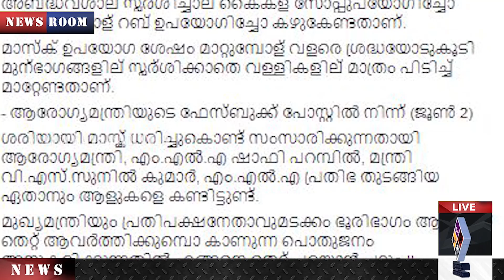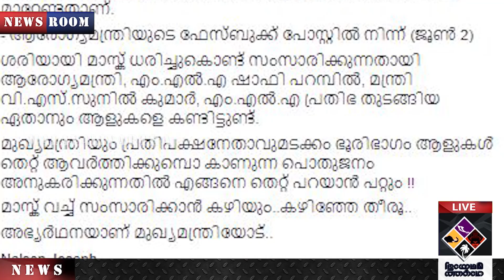"Nelson Josephഡോ.നെല്‍സണ്‍ ജോസഫിന്റെ കുറിപ്പ് ഇങ്ങനെ"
ഡോ.നെല്‍സണ്‍ ജോസഫിന്റെ കുറിപ്പ് ഇങ്ങനെ

'മാസ്‌ക് വച്ചു നടന്നു വരുന്നു, മാസ്‌കിട്ട് ഇരിക്കുന്നു, സംസാരിക്കാന്‍ നേരം മാസ്‌ക് താഴ്ത്തി വയ്ക്കുന്നു.' മുഖ്യമന്ത്രി പിണറായി വിജയന്‍, പ്രതിപക്ഷ നേതാവ് രമേശ് ചെന്നിത്തല അടക്കം പല രാഷ്ട്രീയ നേതാക്കളുടെയും ഈ ശീലത്തെ വിമര്‍ശിച്ച് സമൂഹമാധ്യമത്തില്‍ ഡോ.നെല്‍സണ്‍ ജോസഫ് പങ്കുവച്ച കുറിപ്പ് ചര്‍ച്ചയാവുന്നു. മാസ്‌ക് ധരിക്കേണ്ട പ്രാധാന്യത്തെക്കുറിച്ച് പറയുന്ന മുഖ്യമന്ത്രി അടക്കം ഇത് തെറ്റിക്കുന്നതു ശരിയല്ലെന്ന് നെല്‍സല്‍ വിമര്‍ശിച്ചു.

കുറിപ്പിന്റെ പൂര്‍ണരൂപം:

മാസ്‌ക് വച്ചുകൊണ്ട് നടന്നു വരുന്നു

മാസ്‌ക് വച്ചുകൊണ്ടുതന്നെ വന്ന് ഇരിക്കുന്നു

സംസാരിക്കാന്‍ നേരം മാസ്‌ക് താഴ്ത്തി വയ്ക്കുന്നു

കടയിലും ബസ്സിലും ബസ് സ്റ്റോപ്പിലും ഓട്ടോ സ്റ്റാന്‍ഡിലുമടക്കം ഇതേ തെറ്റ് പലതവണ പലര്‍ ആവര്‍ത്തിക്കുന്നത് കണ്ടു. സംസാരിക്കുമ്പോ മാസ്‌ക് താഴ്ത്തി വയ്ക്കുന്നത്.

മാസ്‌ക് വച്ചുകൊണ്ടു തന്നെ സംസാരിക്കാന്‍ ശീലിക്കണം.

മാസ്‌ക് ഇടയ്ക്കിടെ കൈ കൊണ്ട് സ്പര്‍ശിക്കാന്‍ പാടില്ല. അബദ്ധവശാല്‍ സ്പര്‍ശിച്ചാല്‍ കൈകള്‍ സോപ്പുപയോഗിച്ചോ ആള്‍ക്കഹോള്‍ റബ് ഉപയോഗിച്ചോ കഴുകേണ്ടതാണ്.

മാസ്‌ക് ഉപയോഗ ശേഷം മാറ്റുമ്പോള്‍ വളരെ ശ്രദ്ധയോടുകൂടി മുന്‍ഭാഗങ്ങളില്‍ സ്പര്‍ശിക്കാതെ വള്ളികളില്‍ മാത്രം പിടിച്ച് മാറ്റേണ്ടതാണ്.

- ആരോഗ്യമന്ത്രിയുടെ ഫേസ്ബുക്ക് പോസ്റ്റില്‍ നിന്ന് (ജൂണ്‍ 2)

ശരിയായി മാസ്‌ക് ധരിച്ചുകൊണ്ട് സംസാരിക്കുന്നതായി ആരോഗ്യമന്ത്രി, എംഎല്‍എ ഷാഫി പറമ്പില്‍, മന്ത്രി വി.എസ്.സുനില്‍ കുമാര്‍, എംഎല്‍എ പ്രതിഭ തുടങ്ങിയ ഏതാനും ആളുകളെ കണ്ടിട്ടുണ്ട്.

മുഖ്യമന്ത്രിയും പ്രതിപക്ഷനേതാവുമടക്കം ഭൂരിഭാഗം ആളുകള്‍ തെറ്റ് ആവര്‍ത്തിക്കുമ്പോ കാണുന്ന പൊതുജനം അനുകരിക്കുന്നതില്‍ എങ്ങനെ തെറ്റ് പറയാന്‍ പറ്റും

മാസ്‌ക് വച്ച് സംസാരിക്കാന്‍ കഴിയും..കഴിഞ്ഞേ തീരൂ..

അഭ്യര്‍ഥനയാണ് മുഖ്യമന്ത്രിയോട്..

'രാജി വച്ചില്ലെങ്കിലും കുഴപ്പമില്ല. പക്ഷേ മാസ്‌ക് ശരിയായി വയ്ക്കണം'

കോവിഡ്-19 രോഗവുമായി ബന്ധപ്പെട്ട ചാനല്‍ ചര്‍ച്ചയ്ക്കിടെ സ്വര്‍ണ്ണക്കടത്തുമായി ബന്ധപ്പെട്ട് നടന്ന വിവാദങ്ങളില്‍ മുഖ്യമന്ത്രിയുള്‍പ്പടെയുള്ളവര്‍ ആരോപണവിധേയരാണെന്നും അത്തരത്തിലുള്ള സംവിധാനത്തില്‍ ജനങ്ങള്‍ ചിലപ്പോള്‍ പുറത്തേക്കിറങ്ങുമെന്നും മാസ്‌ക് വലിച്ചെറിയുമെന്നും പറഞ്ഞ ബിജെപി നേതാവ് ശിവശങ്കരനോട് അരുതേയെന്ന് കൈകൂപ്പി അപേക്ഷിച്ച് ഡോക്ടര്‍ മോഹന്‍ റോയ്. കൈരളി ന്യൂസ് ചാനനില്‍ നടന്ന ചര്‍ച്ചയ്ക്കിടെയാണ് ബിജെപി നേതാവിന്റെ വിവാദ പരാമര്‍ശം.

ഈ പരാമര്‍ശത്തിനെതിരെ കൈകൂപ്പി അഭ്യര്‍ഥിച്ചുകൊണ്ടാണ് ചര്‍ച്ചയില്‍ പങ്കെടുത്ത ഡോക്ടര്‍ മോഹന്‍ റോയ് മറുപടി നല്‍കിയത്.

'സര്‍, ഞാന്‍ നിങ്ങളോട് കൈകൂപ്പി അഭ്യര്‍ഥിക്കുകയാണ്. ദയവായി മാസ്‌ക് വലിച്ചെറിഞ്ഞ് കൊണ്ട് ഒന്നും ചെയ്യരുതെ. സാറിന്റെ അണികളോ മറ്റ് രാഷ്ട്രീയ പാര്‍ട്ടിയിലെ അംഗങ്ങളോ മാസ്‌ക് വലിച്ചെറിഞ്ഞുള്ള ഒരു പ്രവൃത്തിയും ചെയ്യരുതെന്ന് കൈകൂപ്പി അപേക്ഷിക്കുകയാണ്.